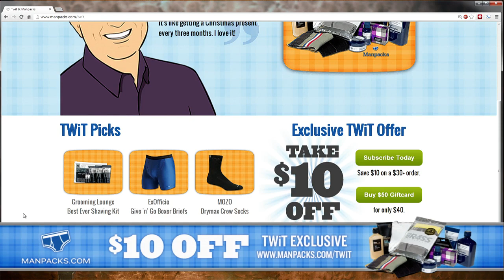Home Theater Geeks 163: To 4K or not to 4K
Scott Wilkinson chats with Josh Kairoff of Display Engineering, his experience at InfoComm trade show.